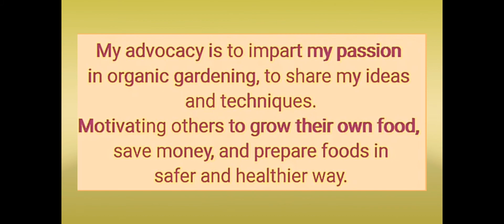EGGPLANT/UNANG PITAS ANG GANDA NANG BUNGA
This is a result of organic gardening, it  shows that the quality is really good, it's smooth and shiny, it's just 1 month and 3 weeks old from a seedling. The soil is sandy but the growth is still amazing.